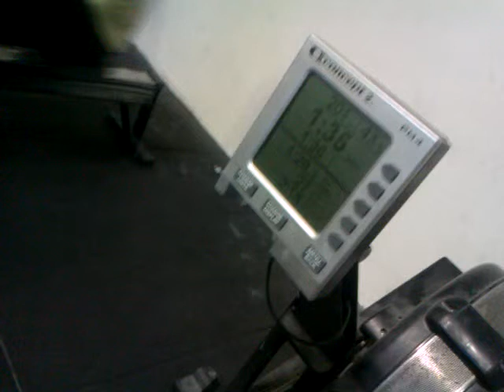Jojo 750m row